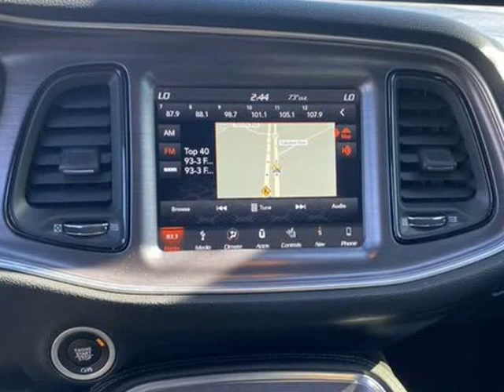2018 Dodge Challenger R/T Coupe 2D (Sebring, Florida)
4163 US 27 S
Sebring